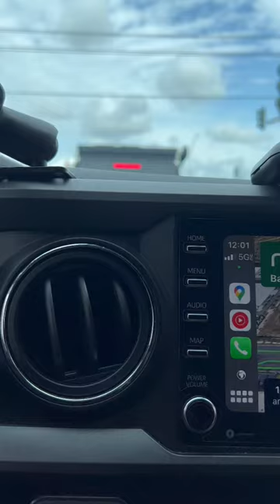🏕️ Quick Overnighter Camp King Outback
Taking the Camp King Outback on a quick getaway. The simplicity of a truck canopy with built in RTT makes overnight trips quick and easy so you can focus on what’s important… unplugging from the daily grind.